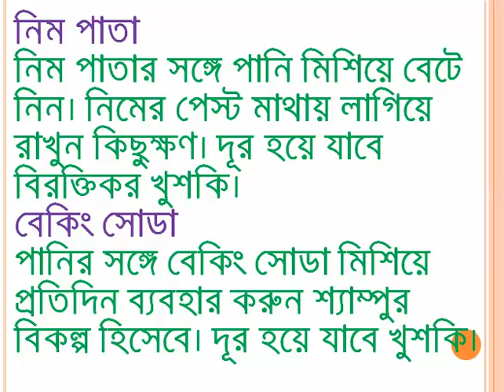একবার ব্যাবহার করেই দূর করুন বিরক্তিকর খুশকি